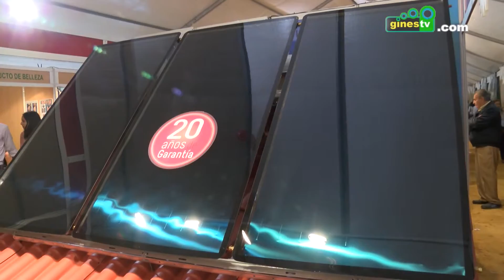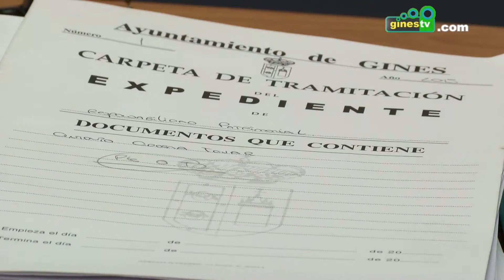480 vecinos de Gines solicitan la bonificación del 30% del IBI para viviendas con placas solares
Un total de 480 familias de Gines solicitaron hasta el pasado mes de diciembre la bonificación del 30% en el pago del Impuesto de Bienes Inmuebles (IBI) para las viviendas que tengan instaladas placas solares.

Se trata de una medida aprobada por el Ayuntamiento con el objetivo de favorecer la sostenibilidad y el aprovechamiento de la energía solar, promoviendo entre todos los vecinos y vecinas una mayor concienciación con el cuidado del medio ambiente.

Una vez aprobadas estas solicitudes, la citada bonificación se aplicará ya en el ejercicio 2017, viendo los beneficiarios reducido notablemente el importe de su Contribución gracias a esta medida.

Los vecinos y vecinas cuyas viviendas cuenten con placas solares y no hayan solicitado esta bonificación, pueden hacerlo ahora con vistas ya al próximo año 2018.

Por su parte, los que lo hayan tramitado para 2017, no tienen que volver a solicitar la bonificación para 2018 ni para años sucesivos, ya que dicha bonificación se aplicará automáticamente en los ejercicios venideros.

Para poder beneficiarse de esta bonificación, es imprescindible que los sistemas instalados para el aprovechamiento térmico o eléctrico de la energía solar dispongan de la correspondiente homologación, pudiendo acogerse a dicha bonificación tanto los domicilios que ya tengan instalados estos sistemas como los que lo instalen a partir de ahora. Los vecinos y vecinas interesados en beneficiarse de esta medida pueden solicitarlo hasta el 30 de diciembre para que la bonificación sea efectiva en el IBI de 2018, debiendo presentar para ello la correspondiente solicitud, un certificado de empadronamiento, y un certificado de un instalador autorizado especificando la fecha y lugar de instalación, así como que el equipo cumple con los requisitos legales de homologación.

Toda la documentación deberá entregarse en las oficinas centrales del Ayuntamiento, situadas en la Plaza de España número 1.

Familias numerosas

Esta bonificación se une a la estipulada, también en el IBI, para las familias numerosas del municipio, que puede tramitarse cada año en el mes de enero y que en 2017 ha sido solicitada por un total de 207 vecinos y vecinas.